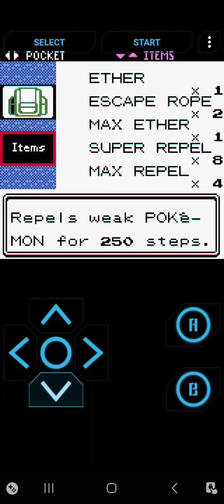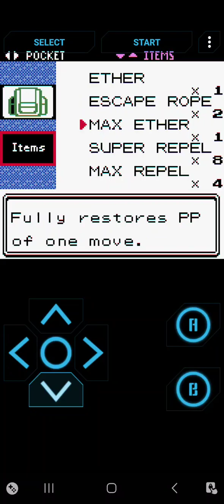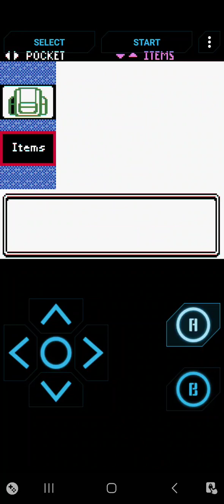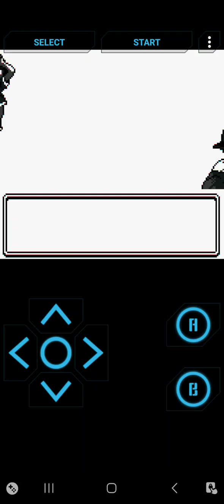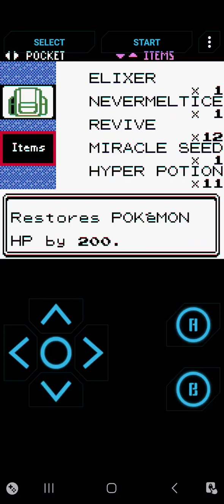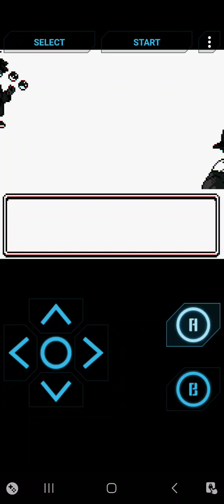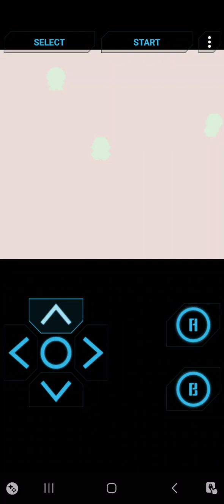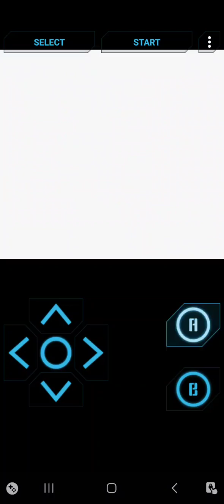Pokemon Crystal Part 34: 3 Kanto Badges!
0:00 Arrival
3:49 Vermillion gym
13:45 travel
24:04 Erica's Gym
32:36 travel
38:20 Sabrina's gym